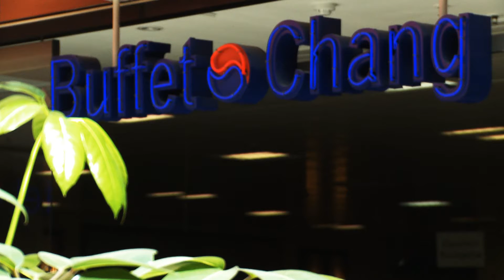Buffet Chang - All you can eat in Köln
mit warmem Asia-Buffet nur 6,90 € Kinder von 6-12 Jahren 3,50€

1x bezahlen - bedienen Sie sich so oft Sie wollen!

Alle Gerichte werden stets frisch zubereitet!
Wir verwenden überwiegend frische Gemüsesorten und setzenkeinerlei Geschmacksverstärker (Glutamat) zu.
Partyservice ab 15 Personen auf Anfrage
Gesellschaften und Betriebsfeiern bis 300 Personen in unseremRestaurant auf Anfrage